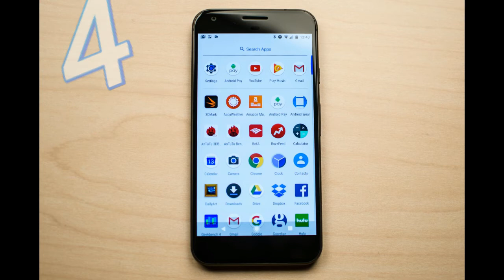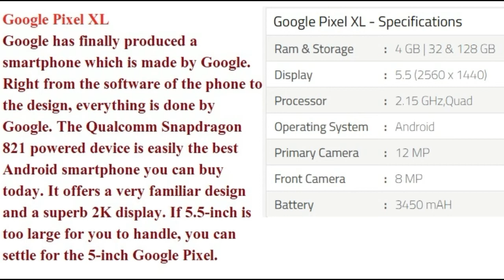Best Mobile Phones in India बेहतेरीन स्मार्टफोन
Best Mobile Phones in India

As we know the technology moved forward so our smartphones are become more powerful.
 In recent times, latest android smartphones are featuring almost 8GB of DDR4 RAM which more than the RAM available on a normal laptop.So, here are the best mobiles you can buy in India. Our list of the best phones 2017 to buy in India, offers the right mix of performance and features.